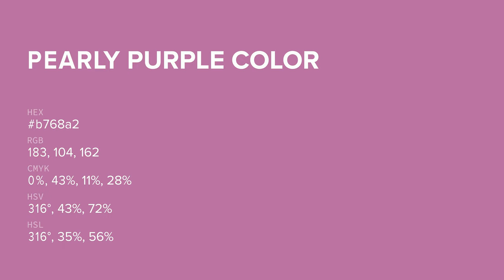Pearly Purple color b768a2 hex color - Red color - Cool color b768a2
What color is Pearly Purple ? b768a2 hex color - Red color - Cool color b768a2

Hex b768a2 Color Code is also known as Pearly Purple color.